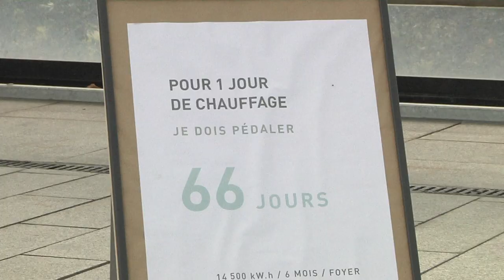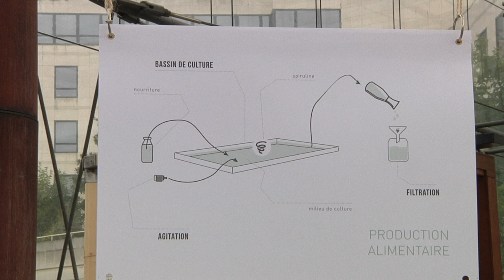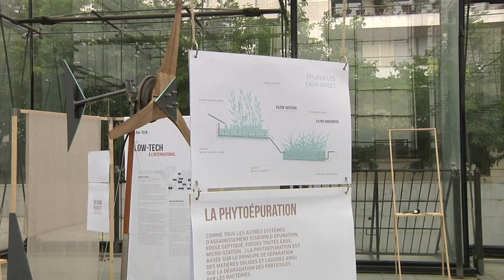En quête d'un habitat durable : l'exposition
l'exposition " en quête d'un habitat durable ouvrait ses protes du 7 au 28 octobre 2018 au grand public. De quoi découvrir ou redécouvrir des innovations respectueuses de l'environnement  à installer chez vous.